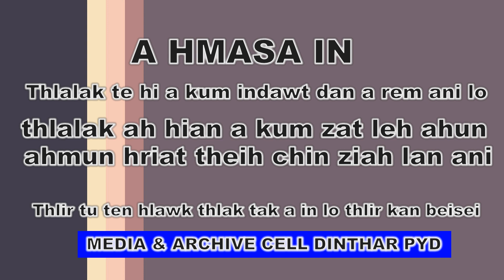Dinthar UPC thlalak hlui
Thlalak hi a kum in dawt a rem ani lo
hla hi video nen a in mil tur a thlan ani em em lo a rem chang ang hman ani.